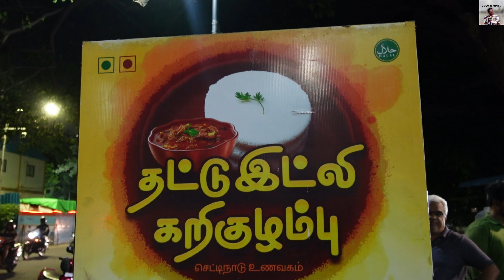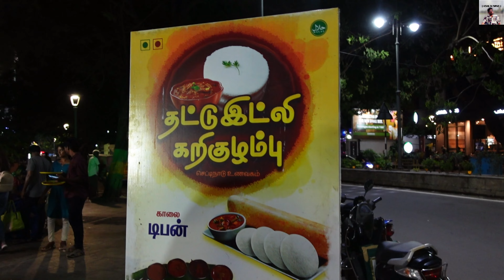😋மதுரைக்கு Tuff குடுக்கும் |இட்லி கறி குழம்பு கடை🦴 |T Nagar Non Veg🍗 வண்டி கடை| V105| Street Food🤓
Shop Details:
Thattu Idly Kari Kuzhambu
Panagal Park
G.N. Chetty Road
T Nagar
Opp to Panagal Park & Next to Amma Unavagam